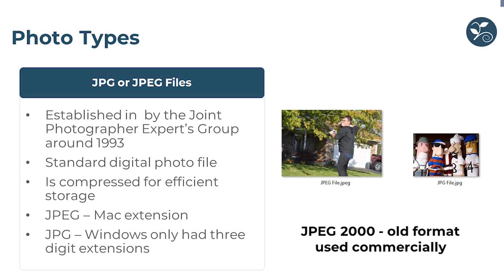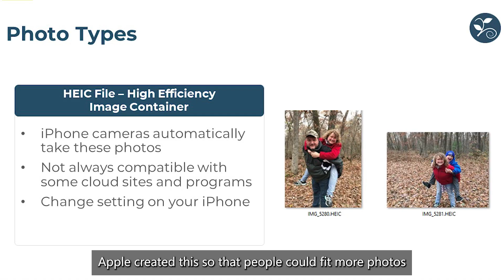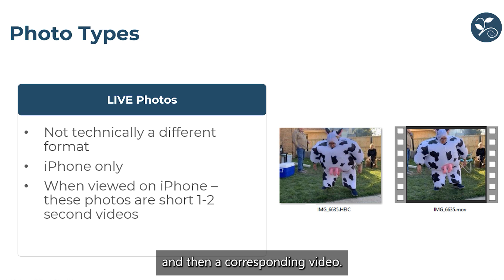Beginner's Guide to Digital Photo Organizing: Definitions & File Types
Wondering if you are using the right words when trying to organize your digital photos? Join me in this handy guide to learn about the definitions of digital photo organizing as well as the many different file types you may find on your computer.

00:00 Introduction
01:15 Definitions
02:53 Verbs
05:45 File Types (PNG, BMP, JPG, HEIC, TIFF, GIF, Live, WEBP, and more)
10:44 Wrap-Up

Cheers!
Mollie Bartelt